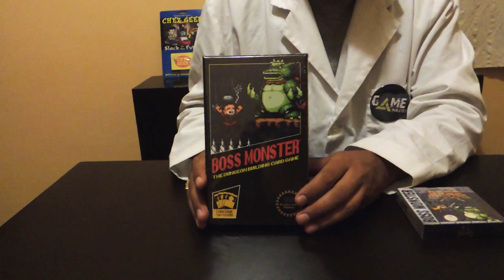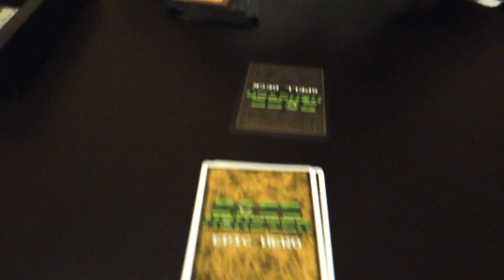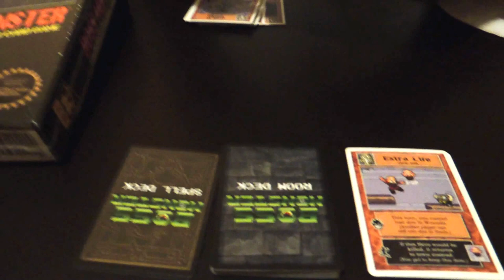Boss Monster de Brotherwise Games: Unboxing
Unboxing del juego de cartas Boss Monster y su expansion Tools of Hero Kind, este es un juego para de 2 a 4 jugadores que toma unos 30 minutos en jugarse.

Consíguelo en Amazon
Consigue la versión 10mo aniversario en Amazon